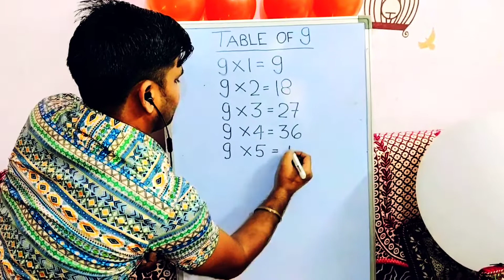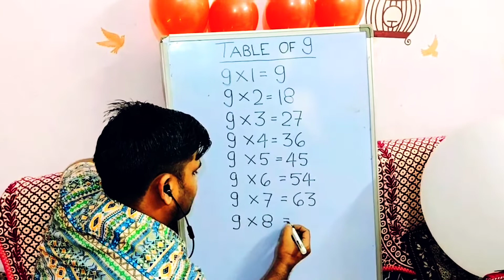आओ सीखें नौ का पहाड़ा | Learn Table of 9 in easy way | Multiplication of 9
Learn Table of 9 in easy way | नौ का पहाड़ा | Multiplication of 9 | Table of 9 | 9 ka table

Learn "Table of Two to Ten (2 to 10)" in a very interesting and easy way. Kids School brought entertaining and fun-filled Nursery Rhymes, Counting, Colours, Shapes and many more titles for your children, keep watching.

Kids School VSV is about kids and their all around growth. Kids School YouTube channels for small Kids and preschoolers, we share kids rhymes which are 2D animated and designed to give your kids best and enjoyable learning. Here kids can enjoy, Learn, sing and dance with popular nursery rhymes.  Kids School Provide a one stop preschool destination.